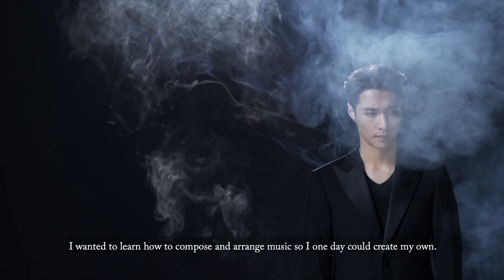The moment Lay Zhang created his music - Daniel Wellington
What's your moment?
Share your moment with the DWmoments.

Our lives are summed up by moments and in the end, we won’t remember our life as a whole but just as a string of moments.

A DWmoment by Lay Zhang. Lay Zhang is a Chinese singer-songwriter, music producer, dancer, and actor. He is the first Chinese solo artist to reach the top 60 on iTunes and is considered his generation's strongest voice. Thanks to his great sense of style, Lay Zhang has also become a fashion icon for millions of fans around the world.

A modern take on a classic design, the Iconic Link is the long-awaited and much-anticipated revelation behind three years of meticulous craftsmanship and design. The new Iconic collection by Daniel Wellington continues the brand’s founding principles of creating timeless and elegant, yet expressive pieces.

The Iconic Link features a luxurious metal bracelet with three-piece links; each segment is comprised of solid steel, individually crafted pieces in an elegantly tapered form, ensuring a seamless transition from case to clasp.